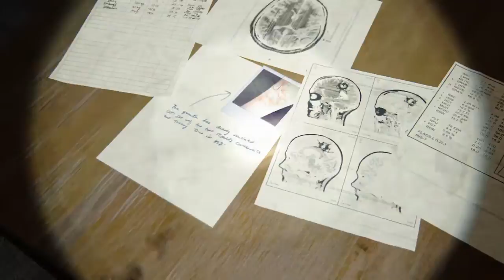The Last of Us™ Part II part19